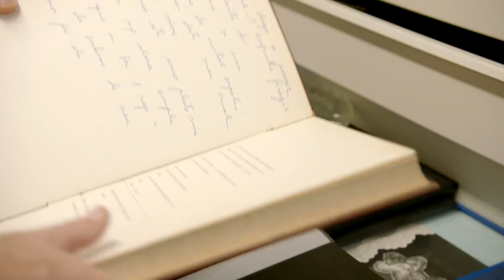PROMO:.O TAL CANAL 40 ANOS